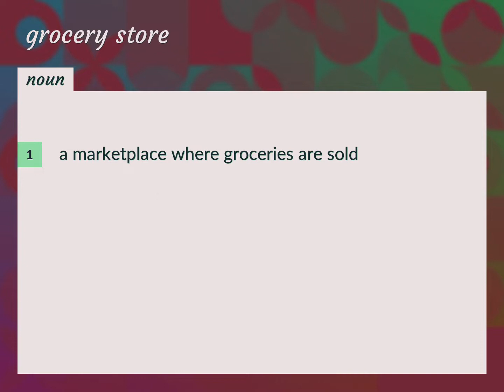Grocery store | meaning of Grocery store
What is GROCERY STORE meaning?